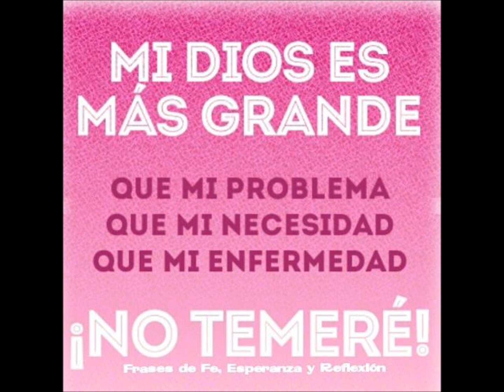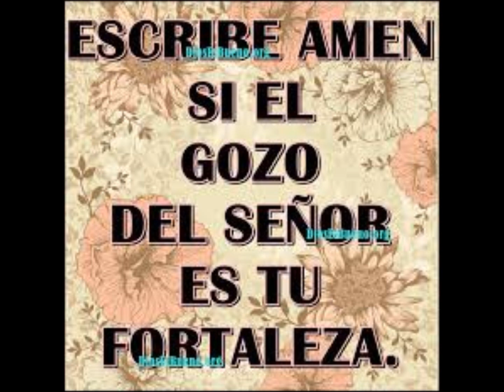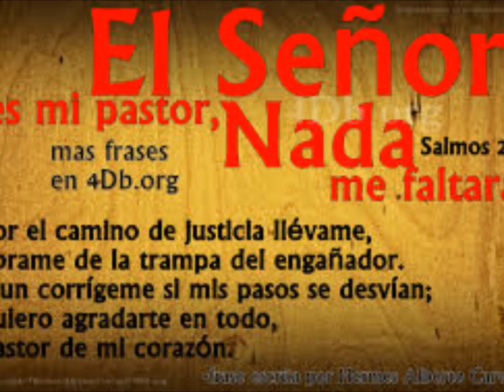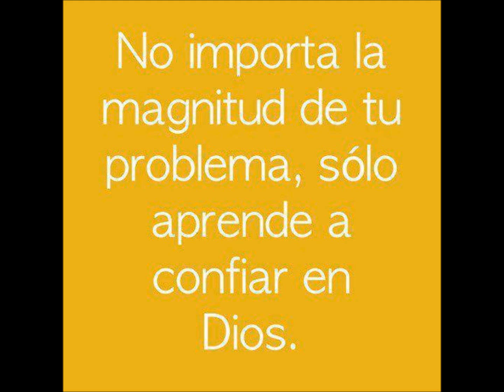Un Paso Más de Fé - Jeicson Devia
CUANDO ESTÉS EN LO IMPOSIBLE SOLO TEN FE